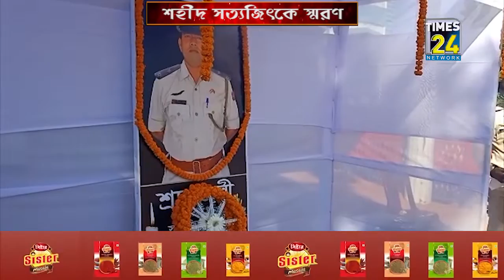উন্মত্ত যুবক প্রদীপ দেব রায়ের হাতে খুন হওয়া ইন্সপেক্টর সত্যজিৎ-কে স্মরণ।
উন্মত্ত যুবক প্রদীপ দেব রায়ের হাতে খুন হওয়া ইন্সপেক্টর সত্যজিৎ মল্লিক-কে স্মরণ করল তার সহ-কর্মীরা।